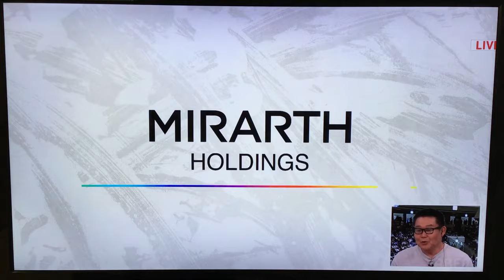September 2023 - Day 8 - Wakamotoharu v Tamawashi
Sekiwake Wakamotoharu (5-2) needs three more wins for his KK - can he get win #6 here on Day 8 against M3 Tamawashi (0-7)?

-Jason